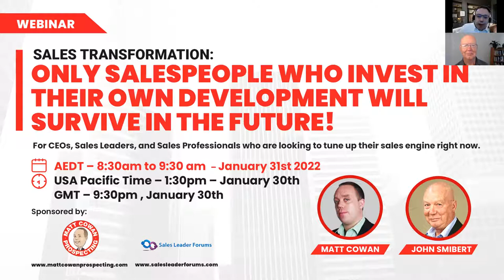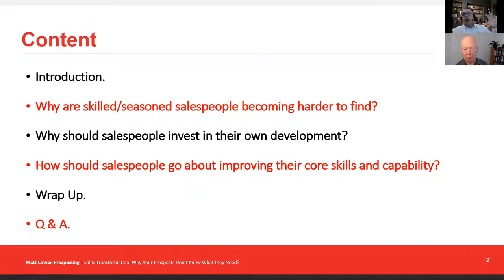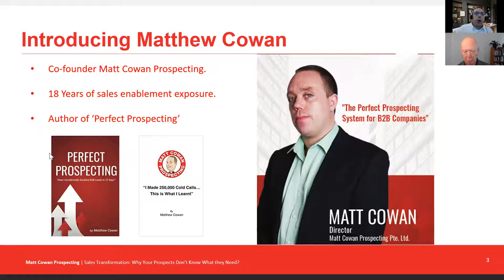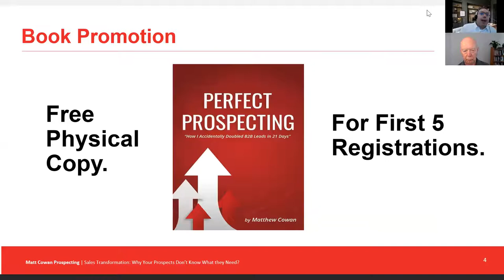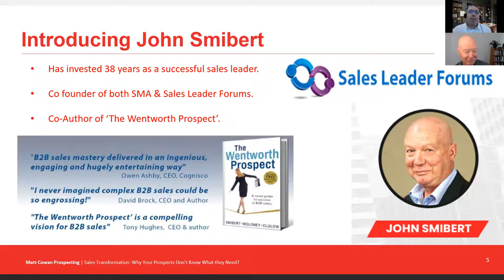John Smibert - Why are skilled/seasoned salespeople becoming harder to find? - Part 1 of 3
Watch our video webinar recording with Matthew Cowan, Founder of Matt Cowan Prospecting and author of Perfect Prospecting who has a conversation with John Smibert, who has invested over 38 years in driving significant changes across the B2B marketplace.

Company/employee loyalty has diminished over the last decade or more. This has resulted in a churn of B2B salespeople with an average tenure of only 15 months. The result is that many companies are reluctant to invest in the development of the sales skills of their people.

We now have a shortage of skilled salespeople which is resulting in longer hiring times for companies across the globe.

In this session, we explore why this shortage is occurring across the technology sector.